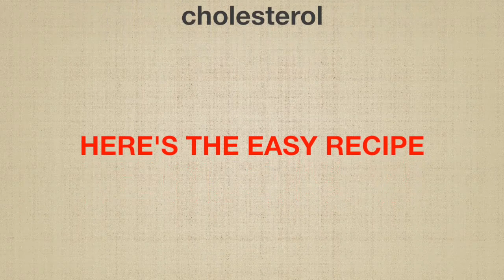GREEN APPLE AND OATS SMOOTHIE : BEST FOR YOUR HEALTH AND WEIGHT LOSS EFFECTIVE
Simple Life made it easy for you. GREEN APPLE AND OATS SMOOTHIE, BEST FOR YOUR HEALTH AND WEIGHT LOSS EFFECTIVE. This video is simple-DIY procedure and affordable. The best organic way to boost our immune system and effective for weight reduction.

This refreshing delicious beverage is full of nutrients, vitamins, minerals and that will revitalize your body. Among the benefits are immune booster, control blood sugar and cholesterol and reduce excess weight